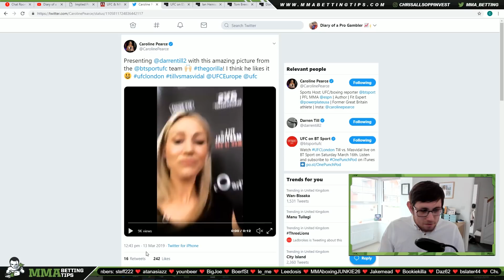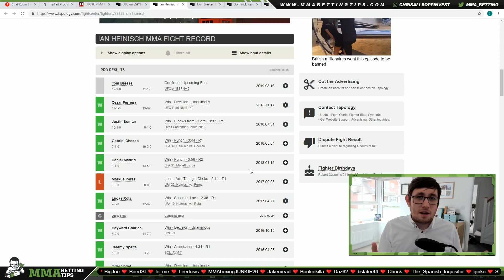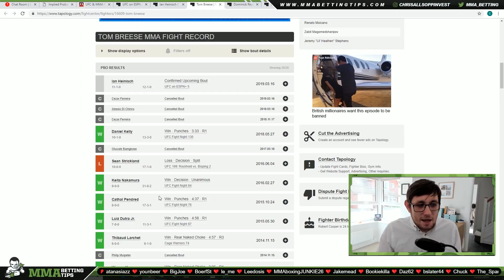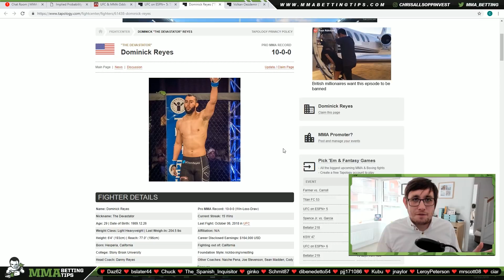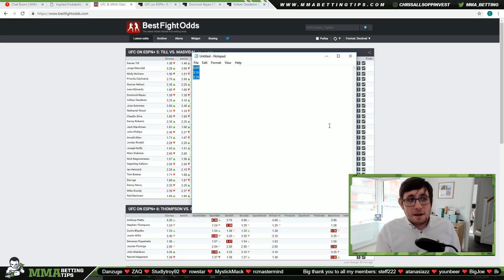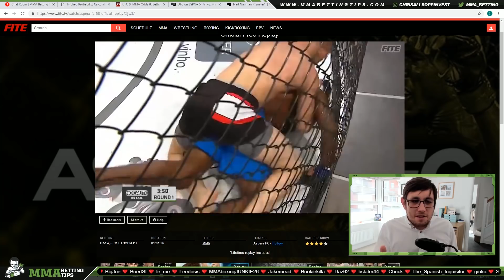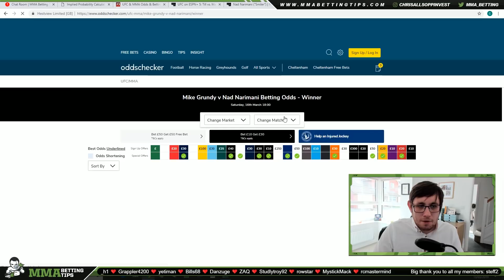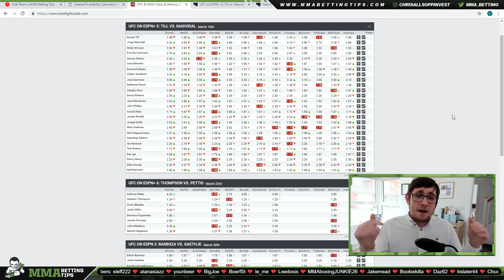UFC on ESPN+ 5 Predictions and Betting Analysis - Part 2 [2/4]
This is part 2 in my series of UFC London Predictions videos. I'll be breaking down all the fights on this card from a betting perspective.

3 fights are featured in today's video. I'll be back tomorrow to break down another 3 fights.

Breese vs Heinisch prediction: 4:10

Reyes vs Oezdemir prediction: 13:58

Grundy vs Narimani prediction: 25:50